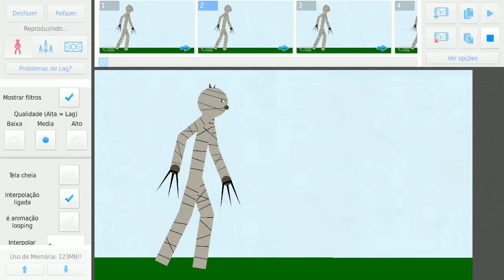mr stitchy vs kamosi + infecteds and gloria